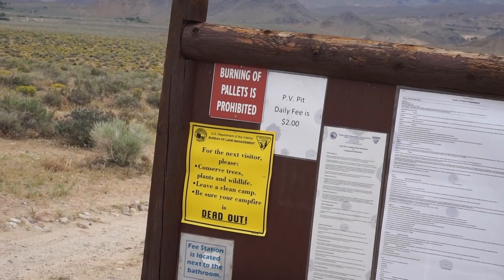A day in the RV LIFE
Today we are sharing what the RV life is really when you're traveling in  motorhome.  The day starts in the Convict Lake campground as we wake up to a fresh snow, fill up our fresh water tank, and dump the grey and black tanks.  Then it's time to find another RV camping site outside of Bishop, CA.

Links to the campsites.

Show us a little LOVE and shop in our Amazon store!

Sony RX100
Sony Alpha 6000
Alpha 6000 Wide Angle
External Mic for Sony Cameras
GoPro Hero 5
GoPro Karma Grip
DJI Mavic Pro
Camera Bag/Backpack
ThrillPro Selfie Stick
Gorilla Pod
FAVORITE RV TRAVEL ACCESSORIES AND GADGETS

The Yeti 400 keeps our computers and devices charged and ready!
Tired of running the generator to watch a movie!
This 4g LTE cell phone signal booster is mandatory for our travels.
Morning coffee w/o running the generator.
Don’t forget their special filters.
Keep your morning coffee HOT!
Keep your COLD drinks COLD!
Keep things HOT or COLD when you’re active!
We love using an external generator, less noise – more efficient!
If that’s too big, you can’t go wrong with a Honda.
These travel backpacks fit nicely in the RV + Detachable Daypack.
Those things around our neck are Bluetooth head phones.